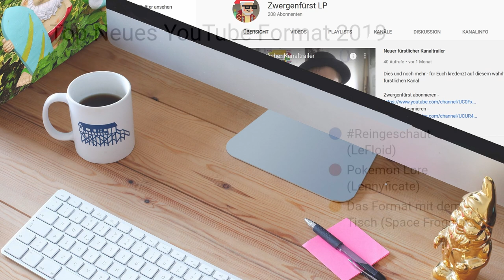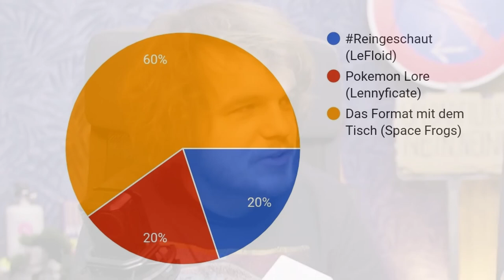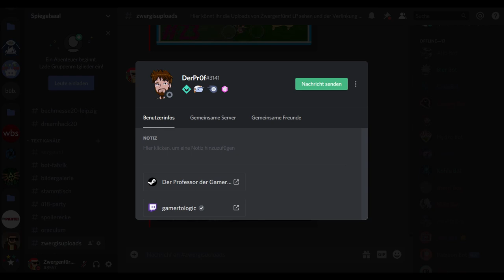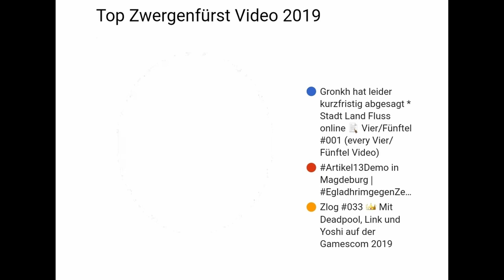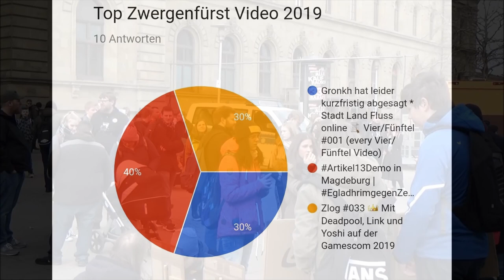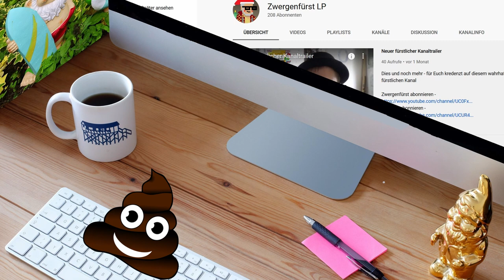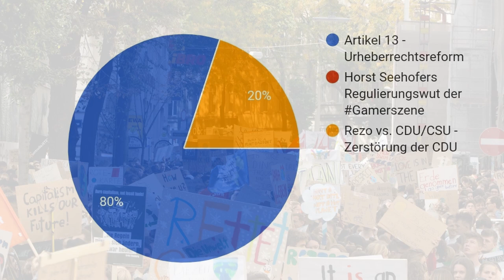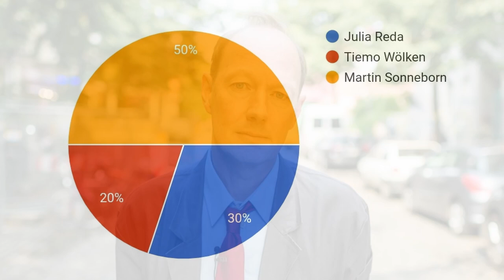SILVESTER SPEZIAL 2019 - Teil 1 * Verleihung des güldenen und des kackbraunen Gartenzwerg 2019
Silvesterspecial Teil 1: Verleihung des güldenen und des kackbraunen Gartenzwerg 2019

Teil 1 des Silvester Specials beginnt, auch dieses Jahr, mit der Preisverleihung zum güldenen und zum kackbraunen Gartenzwerg. Und hier die nominierten in den 3 Kategorien für den güldenen Gartenzwerg und in den 3 Kategorien für den kackbraunen Gartenzwerg 2019! Dieses Jahr neu: Der güldene Gartenzwerg in der Politiker-Edition für den Besten Politiker 2019!

Die Nominierten aus der Kategorie "Größter politischer Aufreger 2019":
Europäisches Parlament - Artikel 13 u. die EU-Urheberrechtsreform
Horst Seehofer - Regulierungswut nach Halle Anschlag
Rezo & CDU - Die (Selbst)Zerstörung der CDU